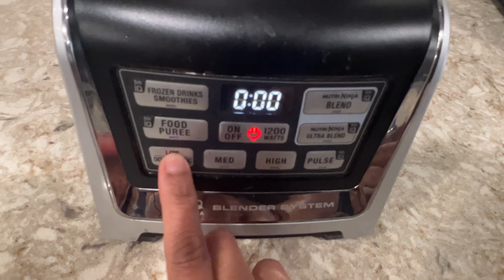How to shred / Grate beetroot using ninja Disc / blender | ninja mixer | ninja Auto IQ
code: fav25123